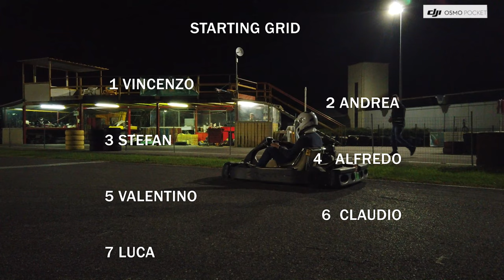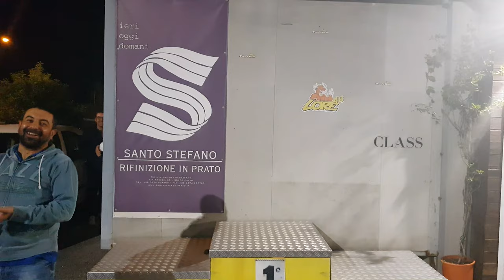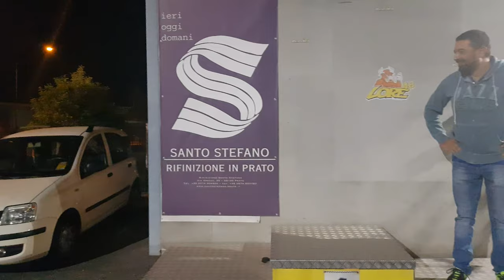gokart test dji osmo pocket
4K 60 fps
gimbal tilt locked